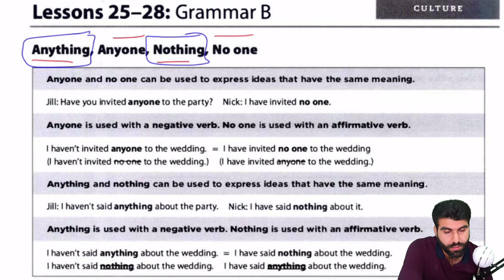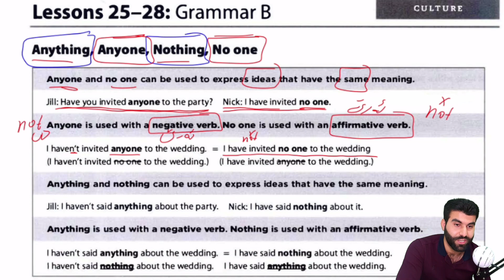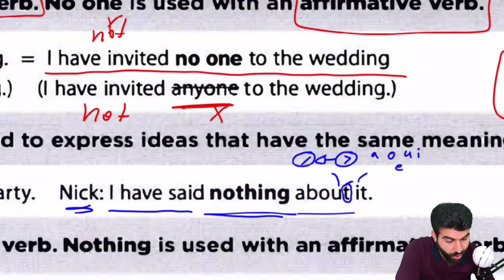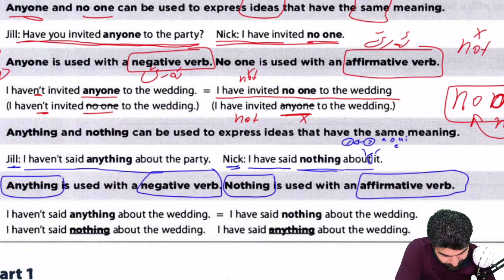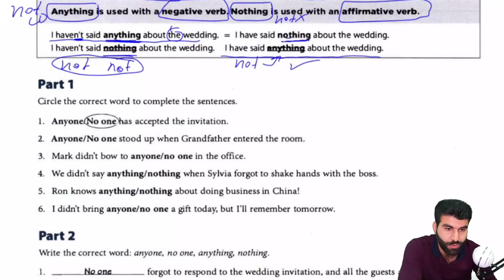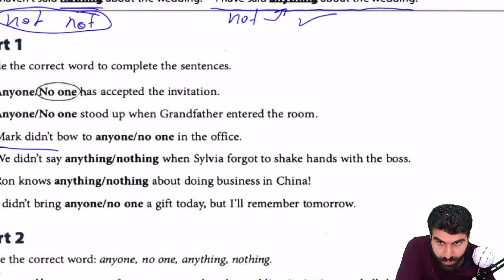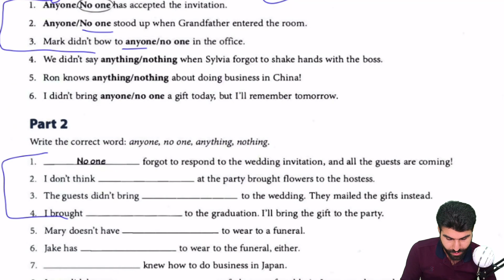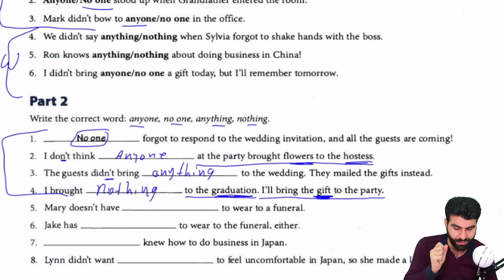کۆرسی فێربوونی زمانی ئینگلیزی/ ئاستی سێیەم #43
بۆ دەسکەوتنی کتێبەکە بە گونجاوترین نرخ پەیوەندی بکە بە پەیجەکەمانەوە یان ڤایبەر و وەتسئاپی پەیج:
لەبیریشتان نەچێ کڕینی کتێبەکە لە ئێمە پشتگیریمانە بۆ بەردەوامیدان بەم پڕۆژانە

ئیستا خاوەنی یەکەمین وێبسایتی کوردین بۆ فیربوونی زمانی ئینگلیزی💫